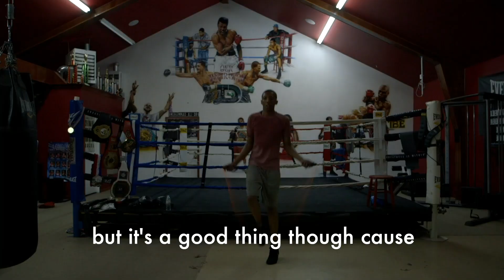Art of Sport | Leon Lawson III: Born for More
Boxing is in Leon Lawson III’s blood.